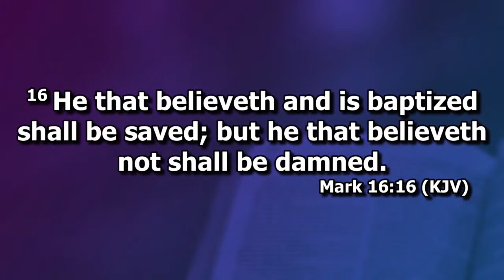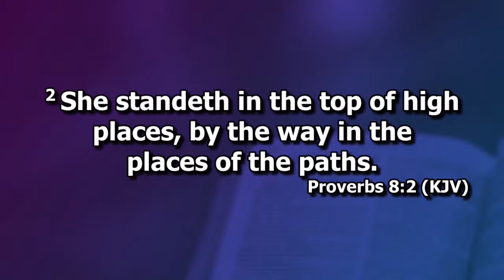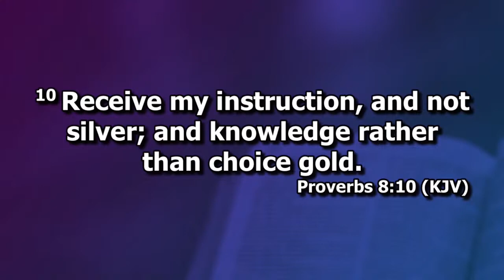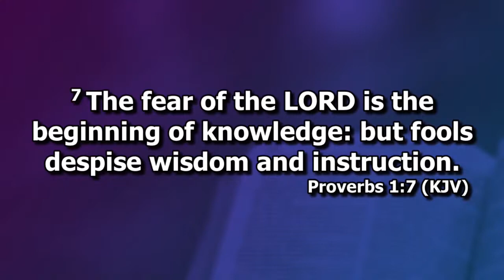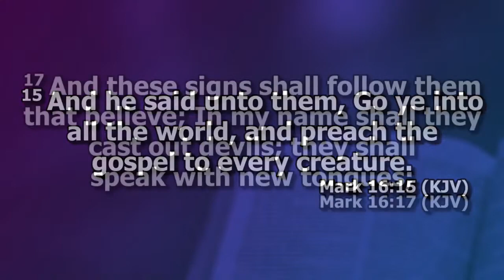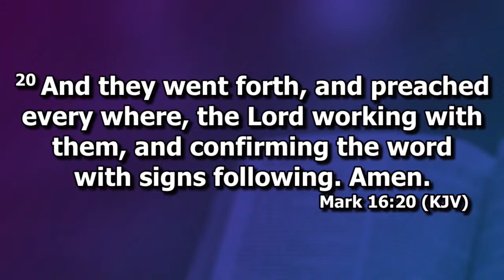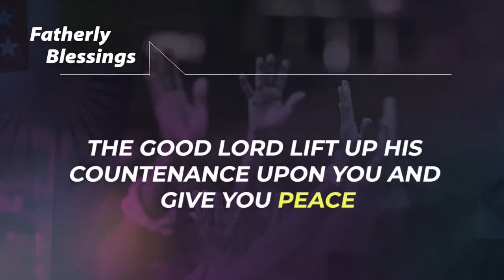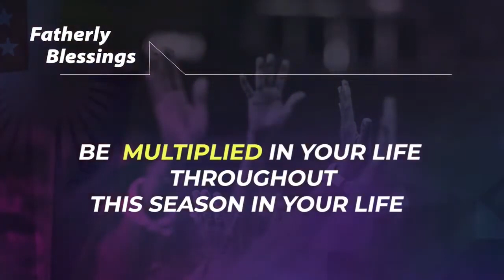Go Ye Pt.3 ||with Rev. Carl Abode-Spencer || Sunday 02_07_2023 || UCI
II You are warmly welcome to today's broadcast with Rev. Carl Abode-Spencer ||